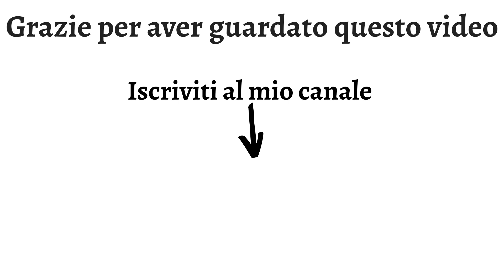Idropulitrice trasportabile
Multi jet system, idropulitrice con potenza massima 12v bar può anche essere utilizzata con acqua raccolta . Molti accessori  in dotazione